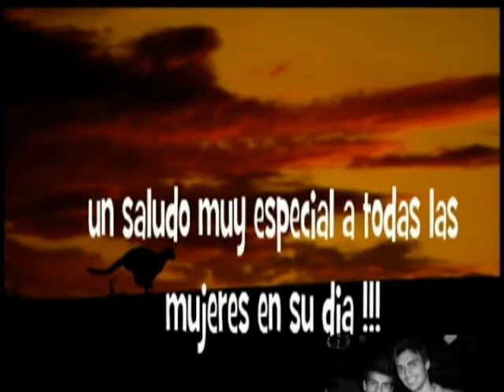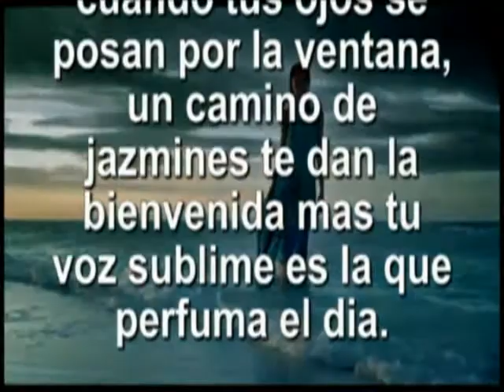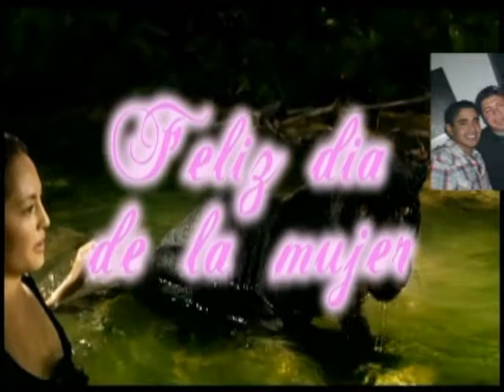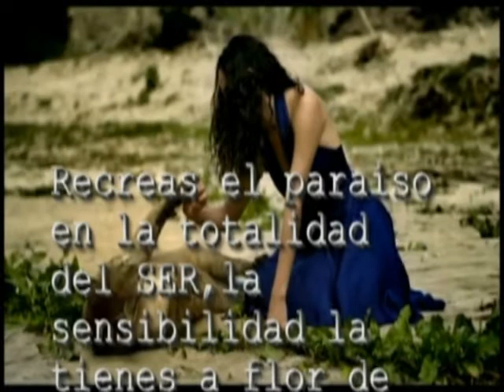8-9-3-13 feliz dia de la mujer